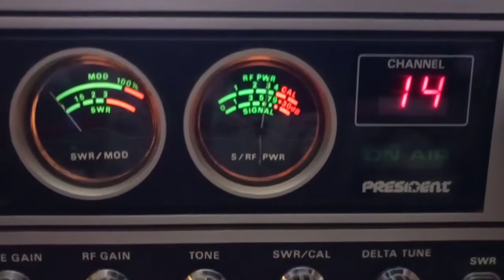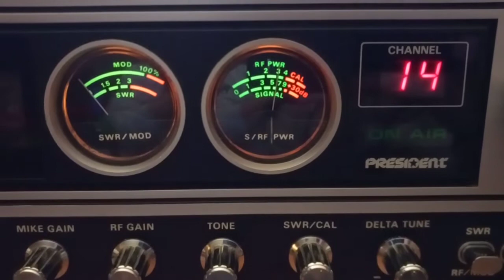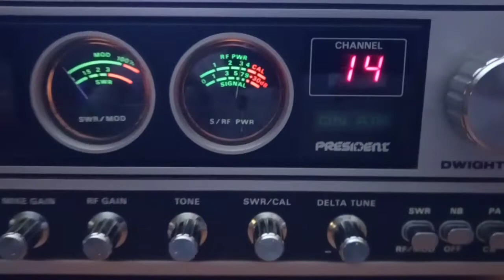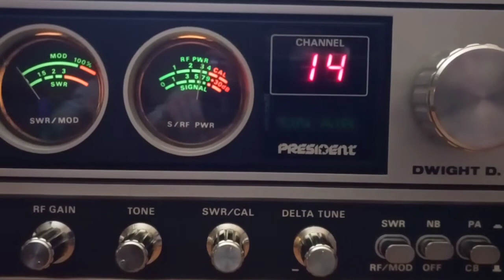Saturday night AM CB Radio.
Every Saturday night there's a ragchew on ch14 AM in the West of Scotland. We welcome any calls from local & DX so pull up a chair, open a beer and join us on a Saturday night from 8pm